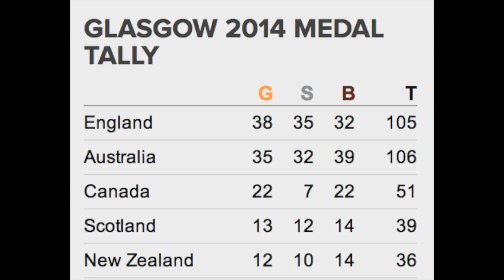Glasgow Gold Episode 8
More Glasgow Gold for our Athletes as Kim Mickle wins the Javelin & celebrates with Jumpy!